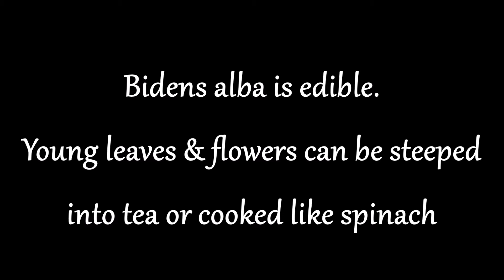Bidens alba 19-Feb-2021